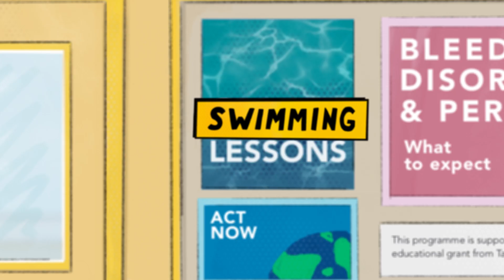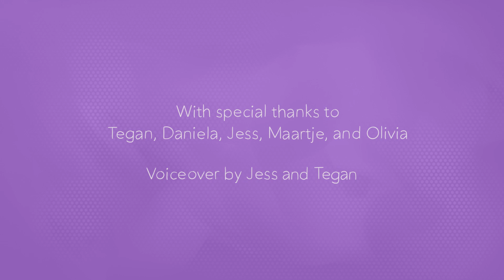Bleeding Disorders and Periods: What to Expect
A short animation video to help people with a bleeding disorder (in the family) understand what to expect from the start of menstruation and what can be done about heavy menstrual bleeding

2/10/2022